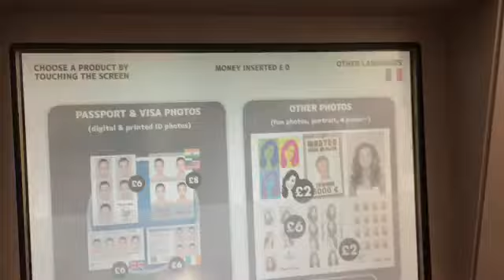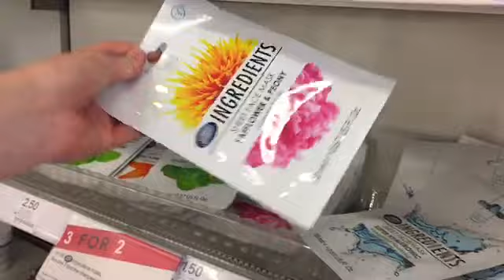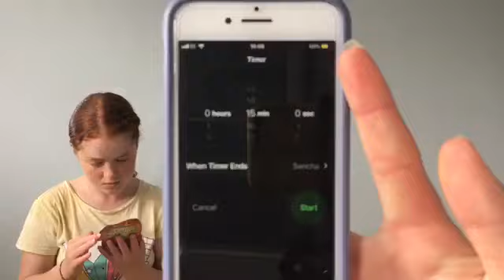Our Instagram followers control our day!!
Our Instagram is @evieandphoebe
This video was really fun to film so let us know if you want some more vlog style videos!

Evie and Phoebe 💘